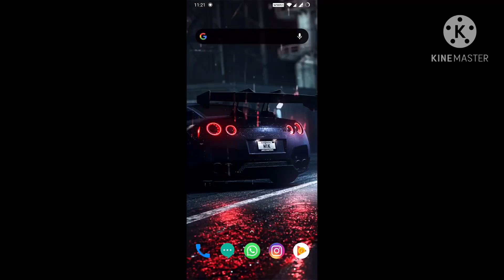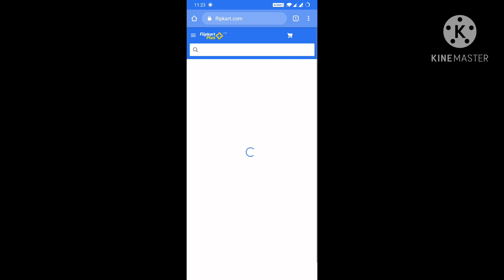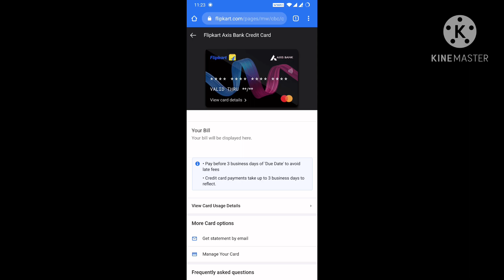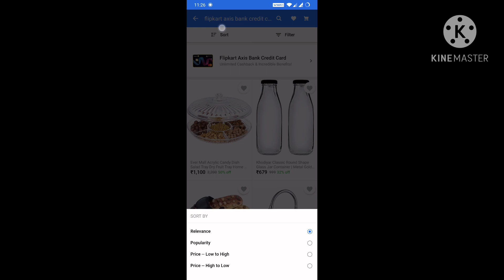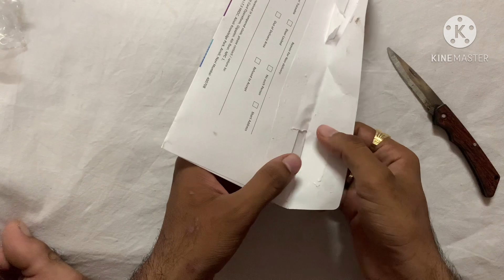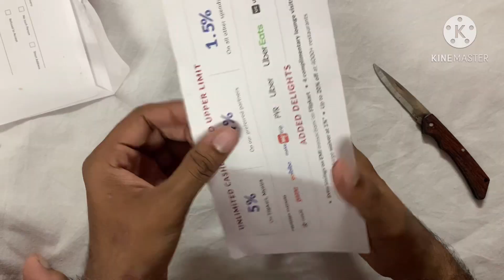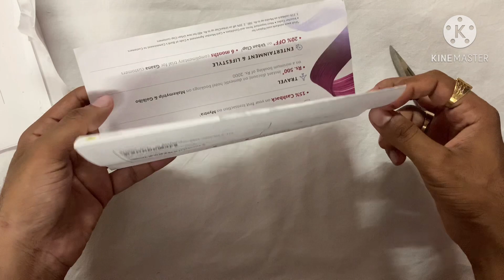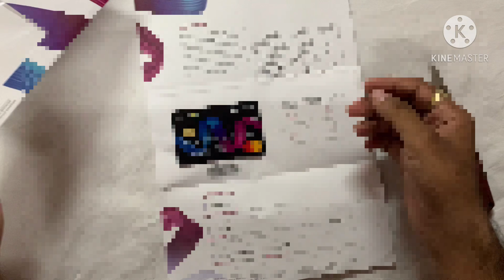How to apply Flipkart axis bank credit card | Unboxing | Limited time offer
Hello guys
In this video i have shown how you can apply for Flipkart axis bank credit card and get it for free